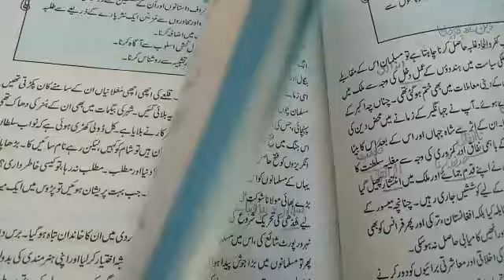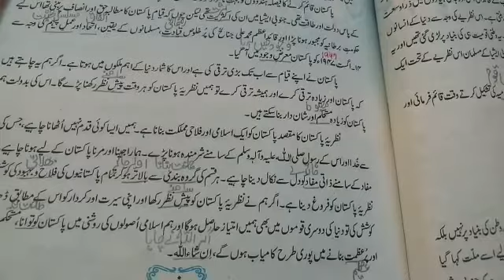Subject Urdu A.... Class 10th intro and khulasa (part 2)